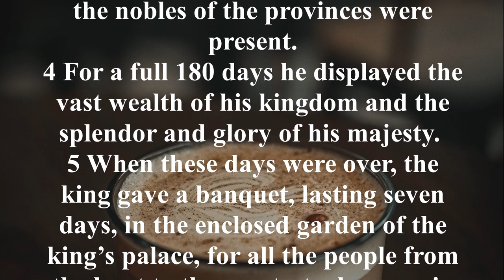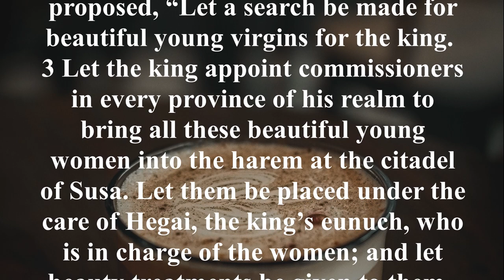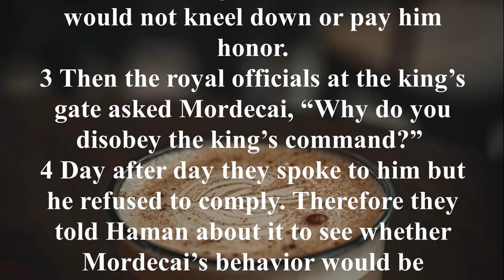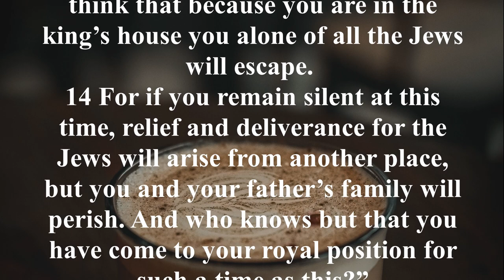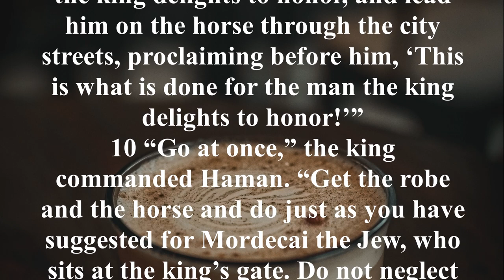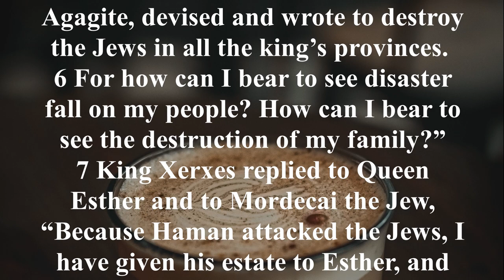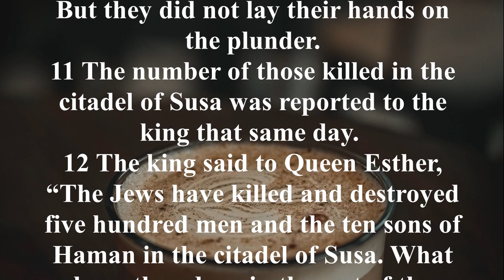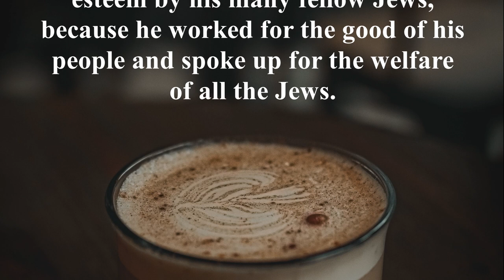NIV 17 [ Esther ] New International Version High Quality [AudioBible with Text]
The Book of Esther can be divided into three main sections. Chapters 1:1-2:18 – Esther replaces Vashti; 2:19-7:10 – Mordecai overcomes Haman; 8:1-10:3 – Israel survives Haman’s attempt to destroy them. The noble Esther risked her own death as she realized what was at stake. She willingly did what could have been a deadly maneuver and took on the second-in-command of her husband‘s kingdom, Haman. She proved a wise and most worthy opponent, all the while remaining humble and respectful of the position of her husband-king.

Esther’s story is much like the story of Joseph in Genesis 41. Both stories involve foreign monarchs who control the destiny of the Jews. Both accounts show the heroism of Israelite individuals who provide the means for the salvation of their people and nation. The hand of God is evident, in that what appears to be a bad situation is indeed very much under the control of the Almighty God, who ultimately has the good of the people at heart. At the center of this story is the ongoing division between the Jews and the Amalekites, which was recorded to have begun in the Book of Exodus. Haman’s goal is the final effort recorded in the Old Testament period of the complete eradication of the Jews. His plans eventually end up with his own demise, and the elevation of his enemy Mordecai to his own position, as well as the salvation of the Jews.

Key Verses:
Esther 2:15 - Now when the time came for Esther to go to the king, she asked for nothing other than what Hegai, the king’s eunuch who was in charge of the harem, suggested.

Esther 4:14 - For if you remain silent at this time, relief and deliverance will arise from another place, but you and your father’s family will perish. And who knows but that you have come to the royal position for such a time as this.

Esther 6:13 - Since Mordecai, before whom your downfall has begun, is of Jewish origin, you cannot stand against him - you will surely come to ruin!

Esther 7:3 - If I have found favor with you, O king, and if it pleases your majesty, grant me my life - this is my petition, and the life of my people - this is my request.